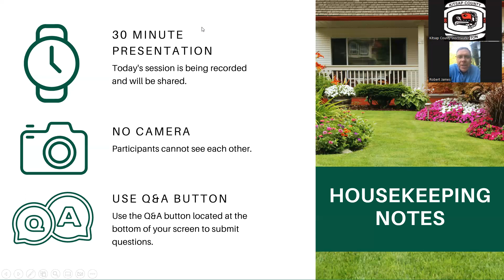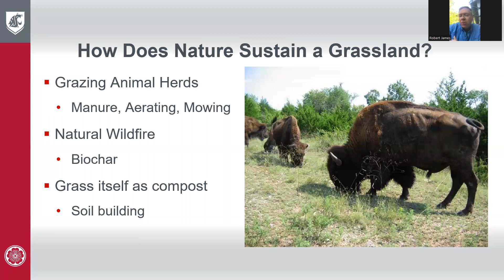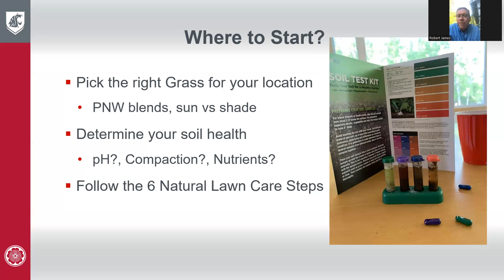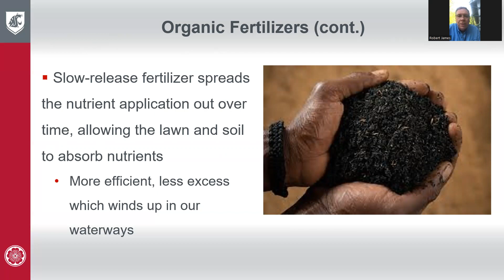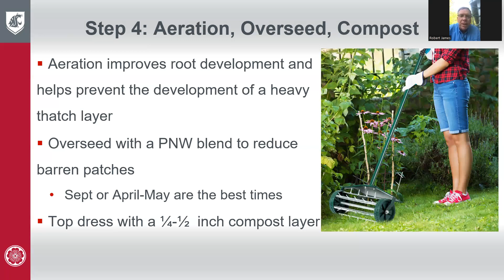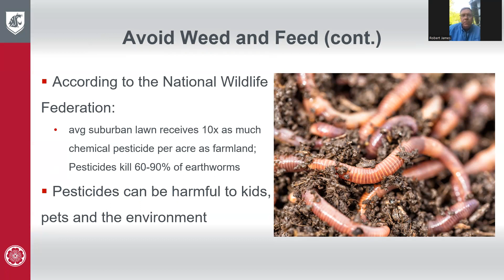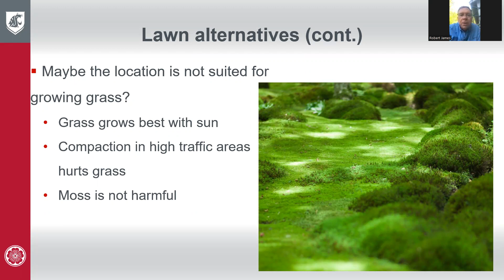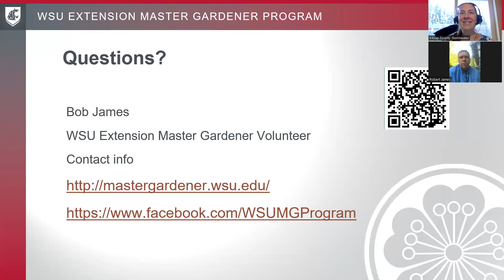Grow a Healthier Lawn for Your Kids and Pets - May 3, 2023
Tired of mowing? Spending too much on chemicals that don't work? Learn tips for natural lawn care at one of these webinars. WSU Kitsap Master Gardeners share free expert advice on caring for your lawn naturally.